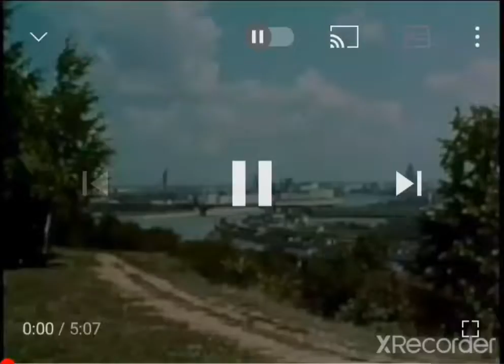justaplushies more like justagayfaggots